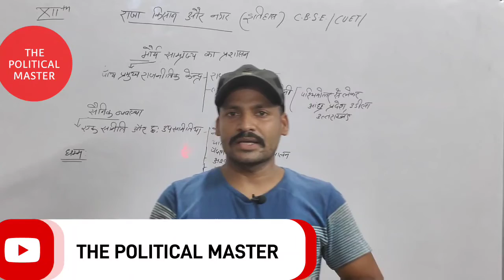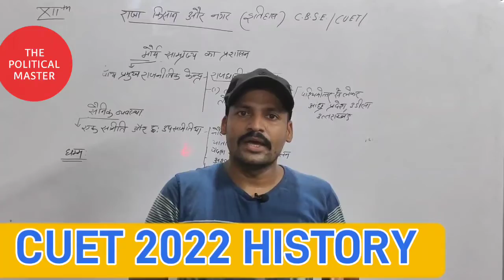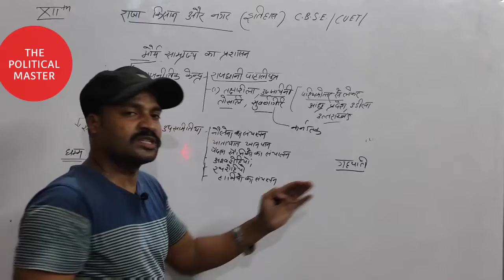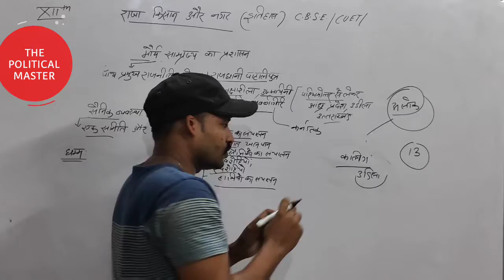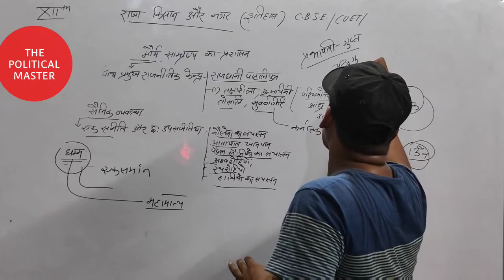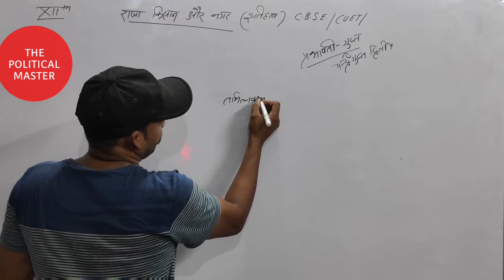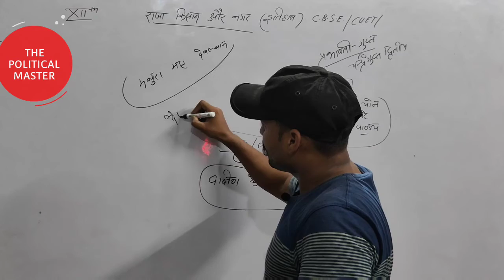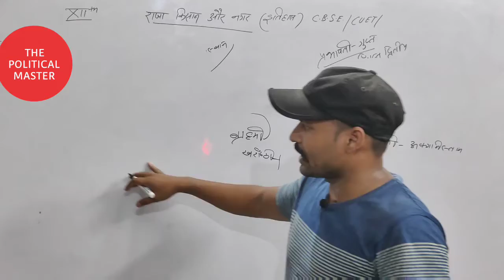Class 12 History Chapter 2 राजा किसान और नगर | History chapter 2 Cuet important Topics | Part 2 CBSE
Cbse history 12 chapter 2
cuet history 12 chapter 2 notes
राजा किसान और नगर महत्वपूर्ण टॉपिक

cbse 12 itihas chapter 2 important notes
history new cbse syllabus important notes chapter 2

most important video history chapter 2 raja nagar kisaan

Important link .